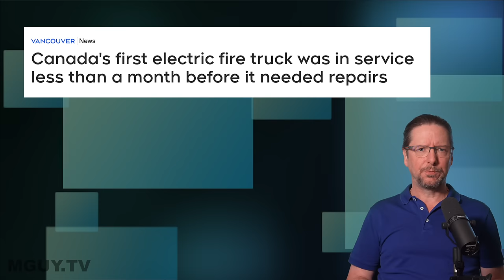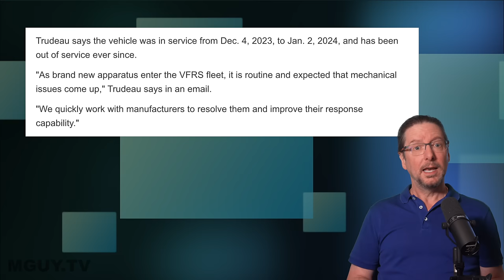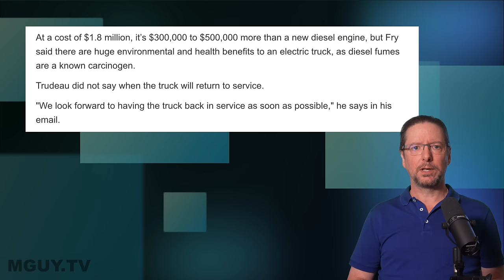Vancouver EV Fire Truck BROKEN after ONE MONTH | MGUY Australia